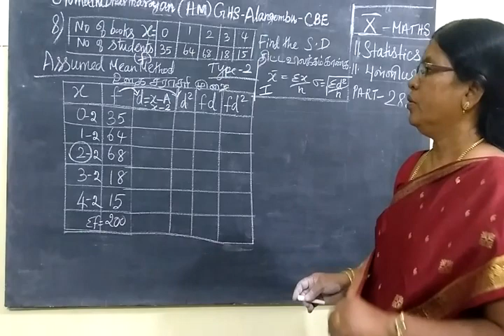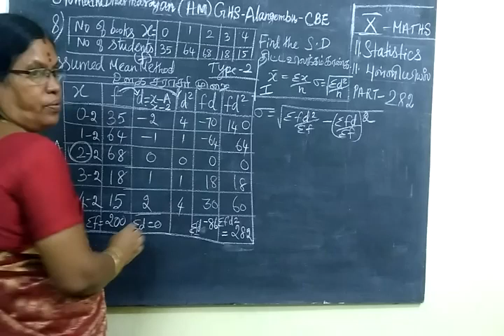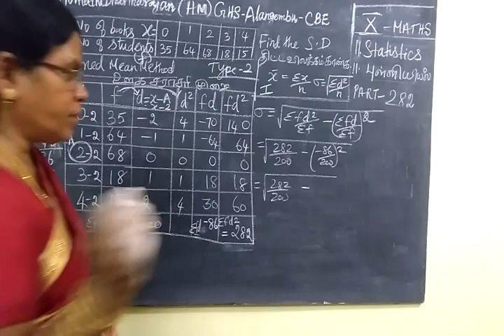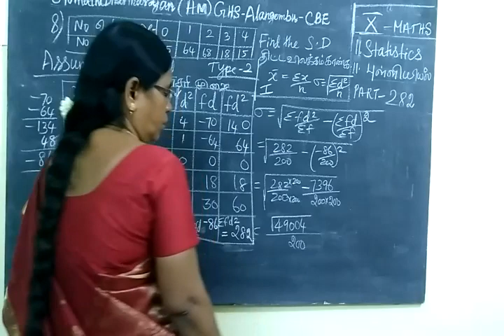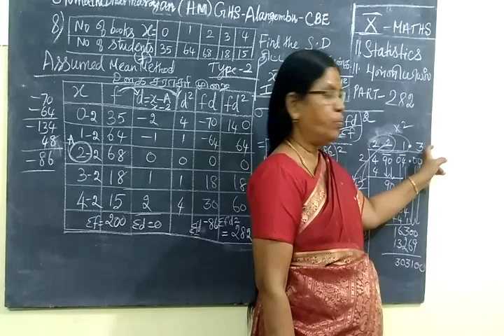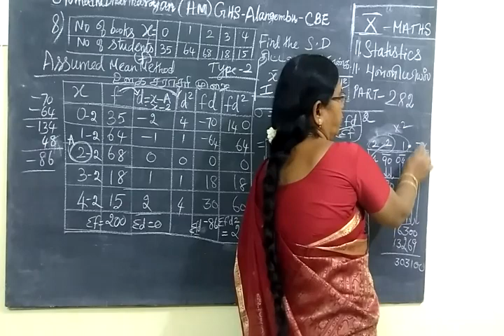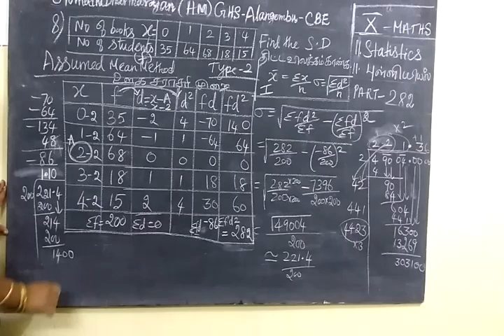TN SB 10th Maths [Part-291] Statistics Ex 11.1 sum 8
ப யி ற் சி  11.1பு ள் ளி யி ய ல்